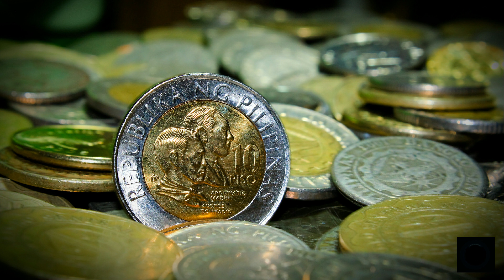Saan Makakarating?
Fishing video experiment #20.
May 23, 2020 AM